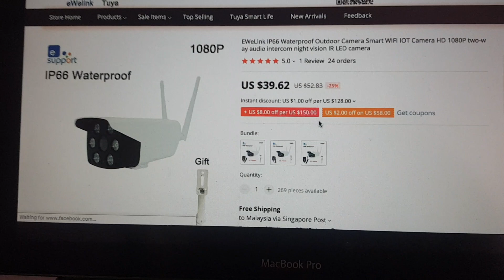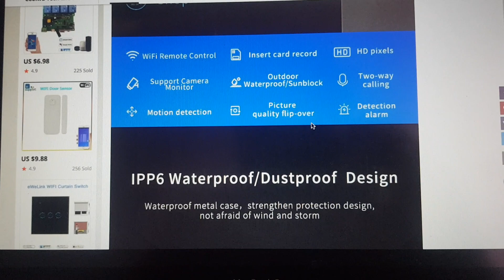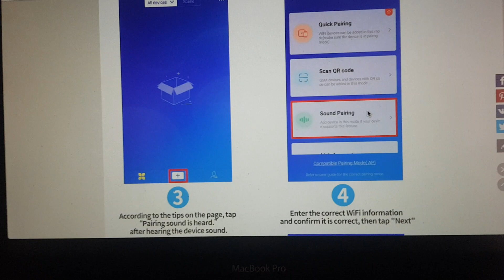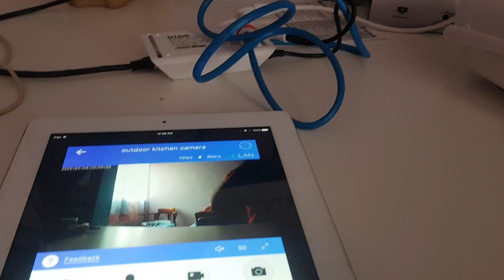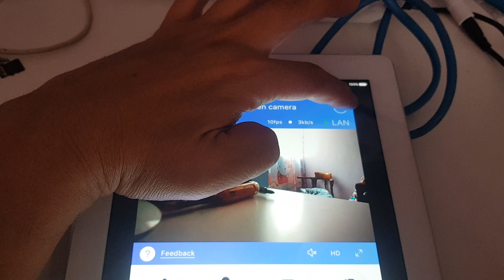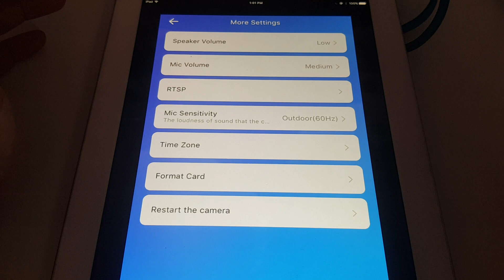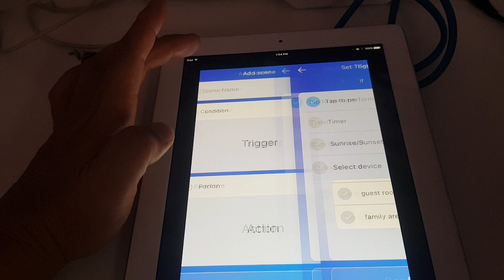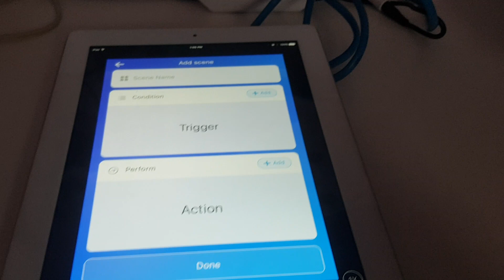ewelink outdoor ipcam review.. can we use it for scene / ifttt ?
i just received the ip camera that I bought from aliexpress ... the camera is sturdy .. is it possible to use it as motion detection? is it possible to set up scene using the motion detection? please watch ...